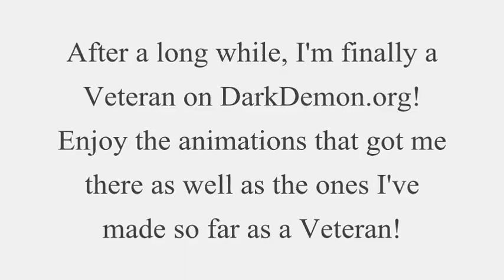Pivot Veteran on TheDarkDemon.com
I finally got Veteran on DarkDemon.org.

The song is "44 Calibre" and it's by Syndicate.